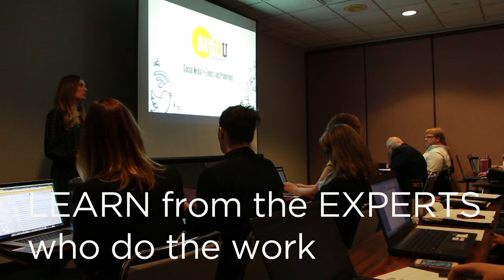DAYTA University Seminar 2015 Highlights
Here are a few highlights from the 2015 event.

Registration is now open for the February 5th, 2016 event.